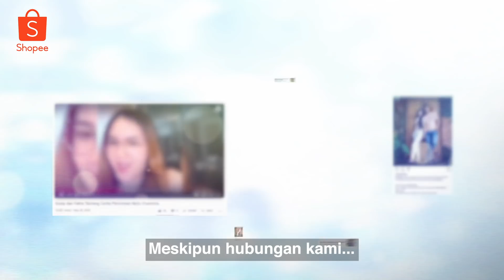Kisah Nella Kharisma & Sang Penabuh Kendang | Cerita Cinta Shopee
Pada episode Cerita Cinta Shopee kali ini, spesial menceritakan awal pertemuan Nella Kharisma dengan sang penabuh kendang, Dory Harsa. Menjalani hubungan secara diam-diam sampai akhirnya memutuskan untuk menjalin hidup bersama, sehidup semati. Penasaran? Yuk, tonton Cerita Cinta Shopee Eksklusif Nella Kharisma dan Dory Harsa!